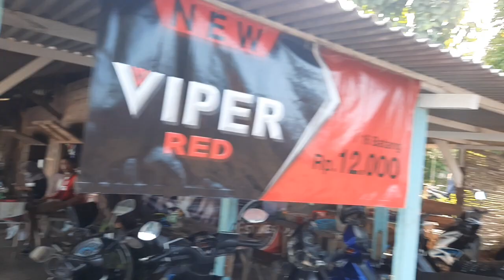KEREN PEMANDANGAN YANG MENAKJUBKAN DI NGEMPLAK BOYOLALI JATENG